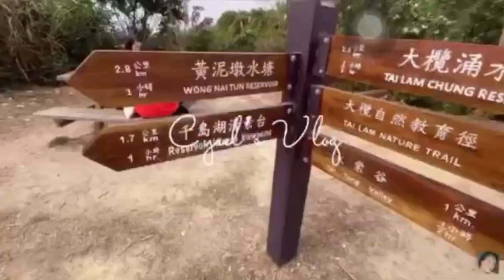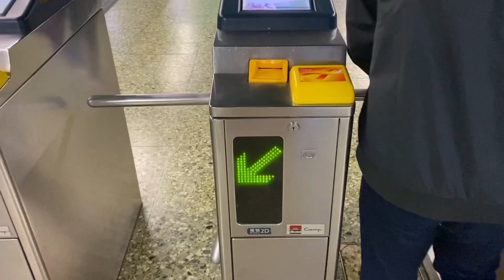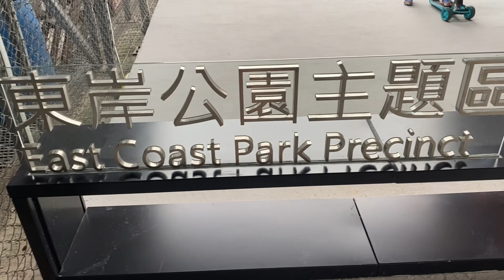EAST COAST PARK PRECINCT (FORTRESS HILL)||CYRELS VLOG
another memories to keep.